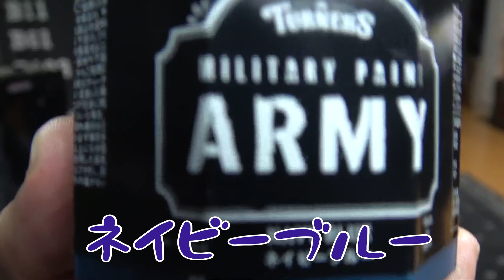「ターナーミリタリーペイント」前編 全6色試し塗り色見本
ミリタリーペイントはこちらからも購入出来ます
Amazon
ネイビー
ブラック
ブルイッシュグレイ
アーミーグリーン
ウッドブラウン

このチャンネルはAmazonのアソシエイトとして適格販売により収入を得ています。

前編は単色で全6種類を試し塗り色の参考にして頂けたらと思います！

minneで販売もしています！オーダーなどはこちらからご相談下さい！

ラインスタンプと着せ替えも販売中です[☆猫の気持ちスタンプ ☆セレブ猫編]

[セレブな猫の着せ替え☆第二弾]